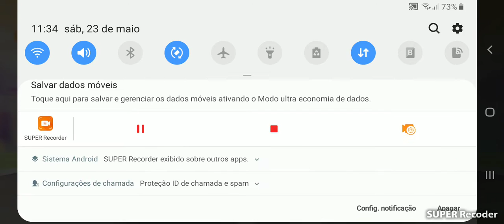Comprei um pet pote no PK XD